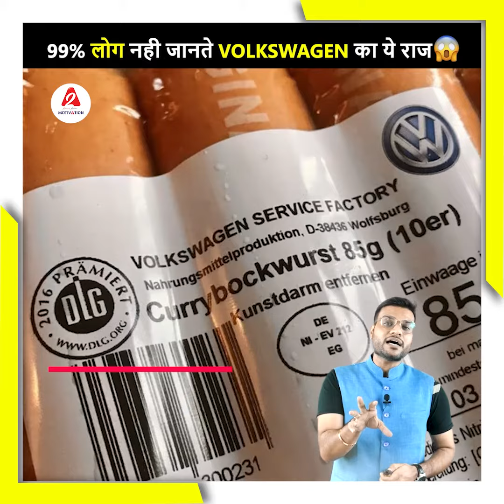99% लोग नही जानते VOLKSWAGEN का ये राज 😱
99% लोग नही जानते VOLKSWAGEN का ये राज 😱 | @A2MotivationZone1